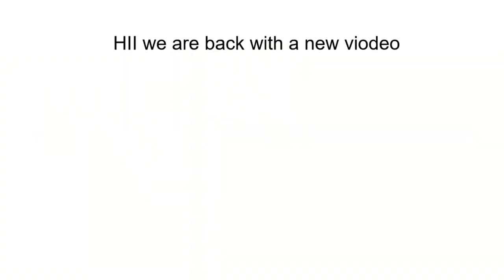katten en treinen - SPEEDPAINT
raise your hand if yo dont know how to render

songs:
Drifting - Good Kid
LEASE - Takeshi Abo
Nintendo 3DS Internet Settings Theme remaster by BedrockSolid